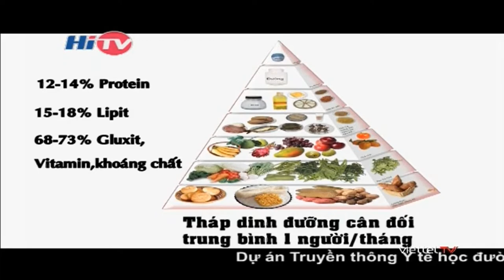Gioi thieu ve An gram muoi